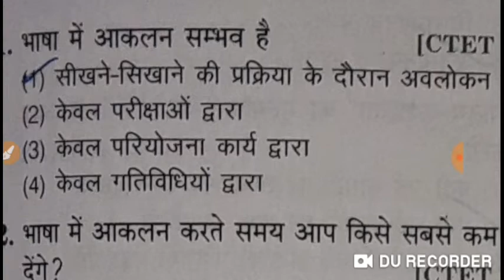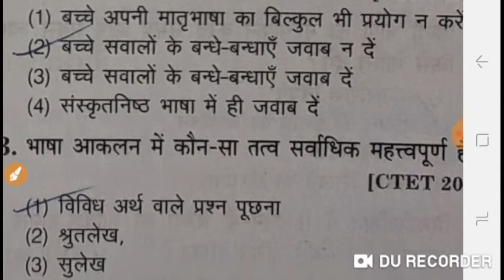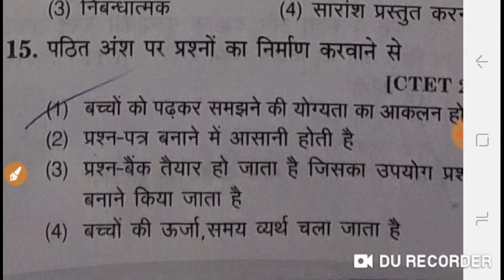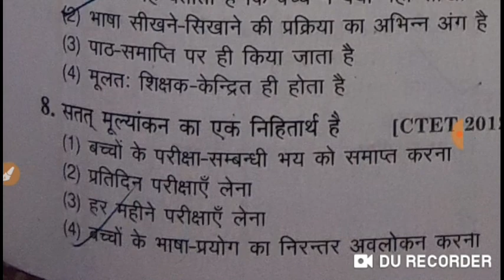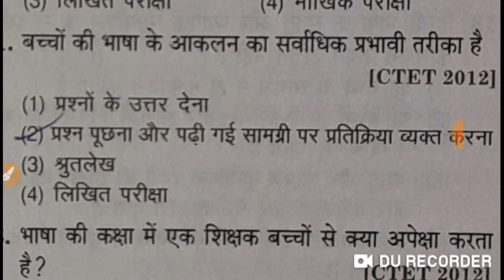Hindi pedagogy special for CTET KVS REET MP TET 2020